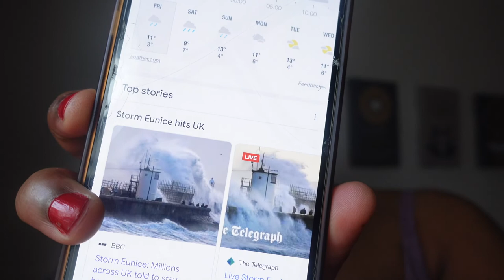VLOG: LONDON LIVING|UK storm Eunice took our electricity power and blew us away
Hi guys! Welcome back to another vlog.Uk storm Eunice took our electricity power and blew us away when we was out to shoot Instagram content, laser treatments and more.